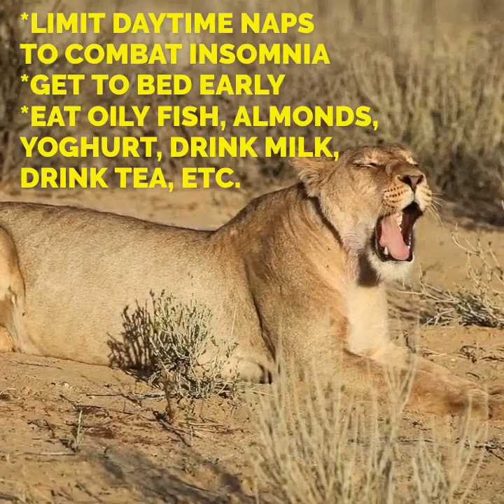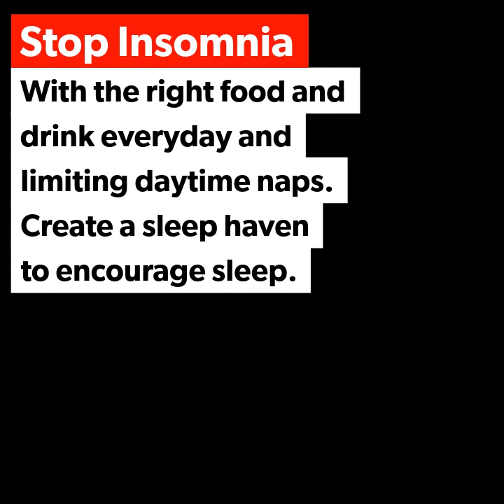💜FIBROMYALGIA: STOP INSOMNIA💜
I know it can be a difficult thing to do, but you can only try, as much as possible, to limit taking naps in the day, as I believe this stops you from staying awake at night. Instead, you can then get off to bed early, since you're extremely shattered, from staying awake all day. This is one way you can combat insomnia. Another way to combat insomnia is by eating oily fish like salmon, almonds, yoghurt, drinking milk and tea, for instance. magnesiumforinsomnia There are many other ways to combat insomnia, like, not eating just before going to bed, avoiding stimulants, such as, coffee, alcohol, nicotine, taking a hot bath, by making your bedroom comfortable and creating a sleephaven , which is quiet and dark, limiting activities in bed, avoiding loud discussions and exercising more, if possible.